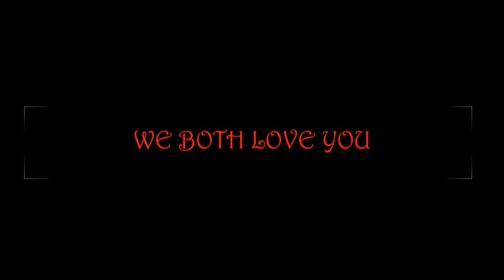Blackpool bit of good news xxx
They are testing rides on the Pleasure Beach. Is this a sign of happy times to come?